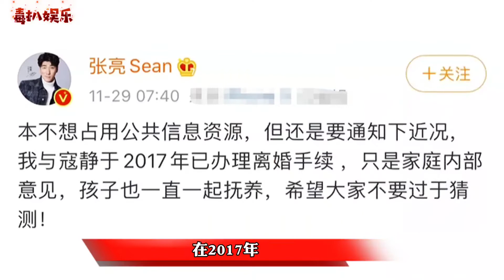张亮与前妻回家！两人有说有笑，难掩喜悦之情？